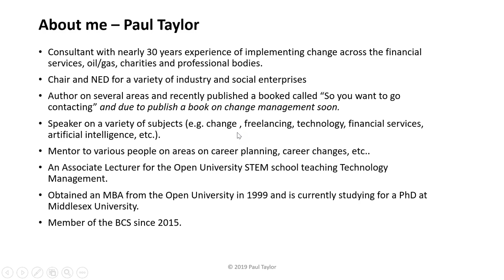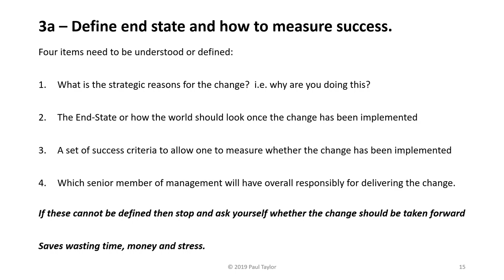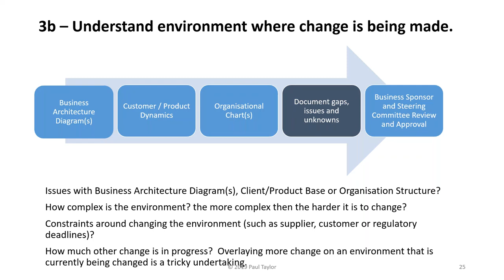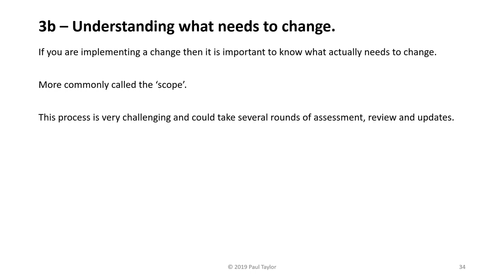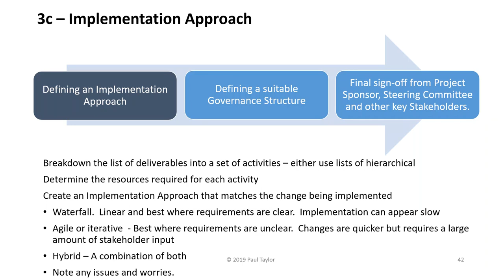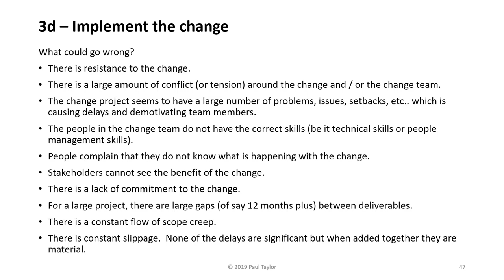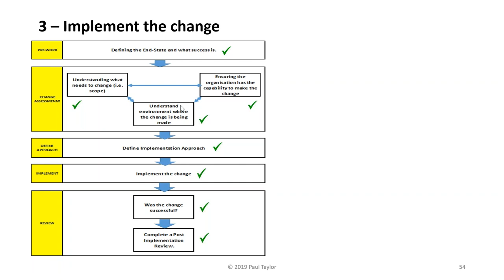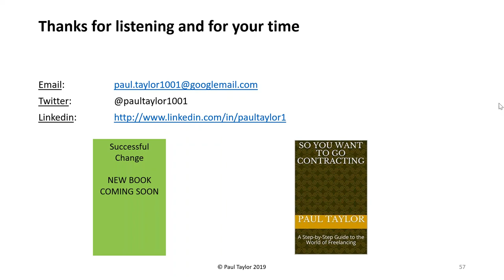Change Management: How to Implement Change Successfully - Business Change SG & London Central Branch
This webinar was in collaboration with the BCS Business Change SG and the London Central branch.

Change is seldom implementing successfully.  This is despite a vast amount of money, effort and an entire industry being devoted to it.

In this webinar, Paul Taylor (an experienced change management professional of over 30 years experience) will walk you through a number of hints and tips to improve the chance of implementing change successfully covering:

(a) the importance of defining success
(b) ensuring sufficient preparation is done
(d) the learning lessons from the change.